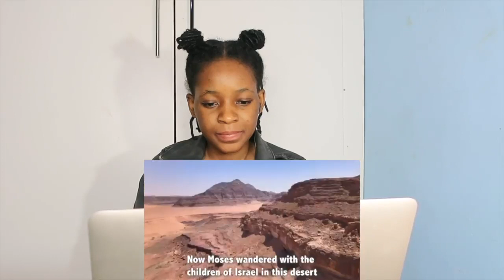WHY HE CHOSE ISLAM (USA to EGYPT) | REACTION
📖 REACTION DEFINITION:

. re·ac·tion
rēˈakSH(ə)n/
noun

Fanny&jessy
Haspolat-lefkosa,via mersin 10,Turkey (cyprus international university)
mersin, turkey,99010